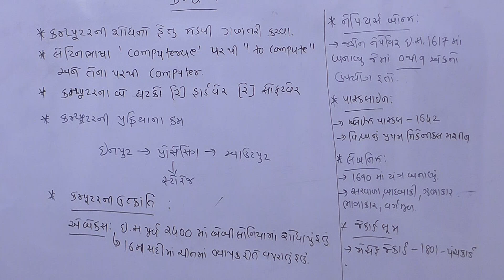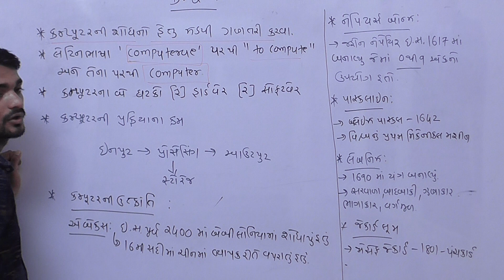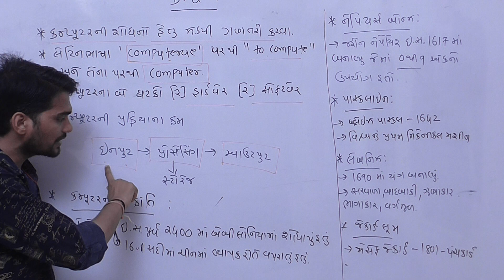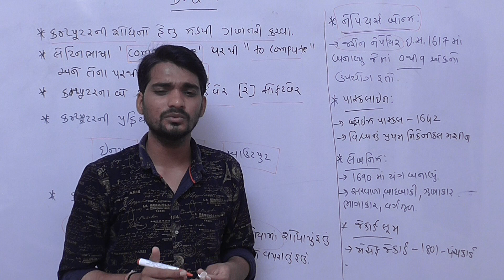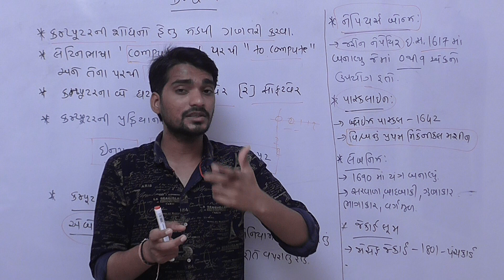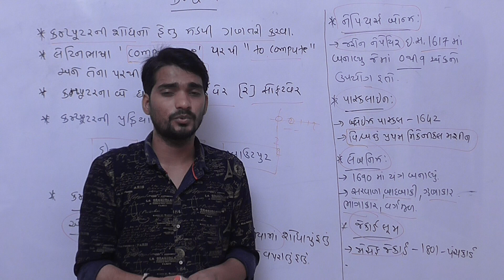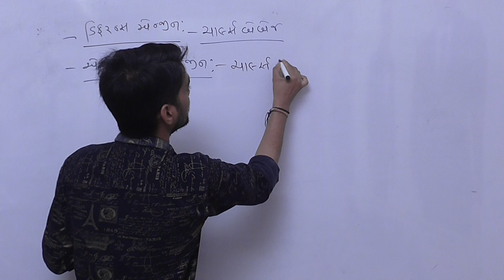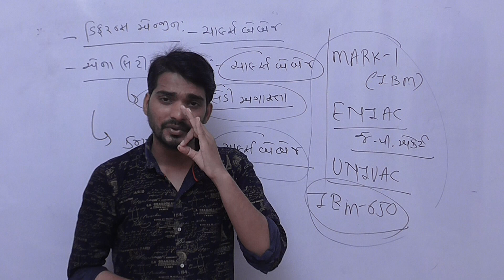Computer part 1 | કમ્પ્યુટર ભાગ 1 | Bin Sachivalay Special By Alpesh Sir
Hi,

In this video, we are going to teach you computer based questions.

how to pass any government exam in one attempt?
how to score maximum score in GPSC, TAT, TET, Bin Sachivalay clerk. TALATI and more exam ?

This is your answer to get success in any exam.

Welcome to  EXAM ROOM channel to get success.